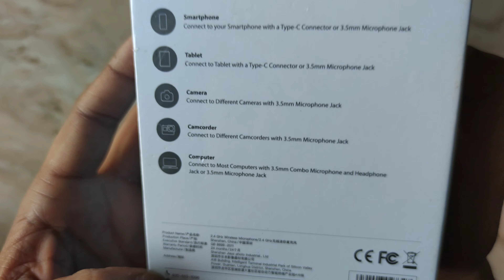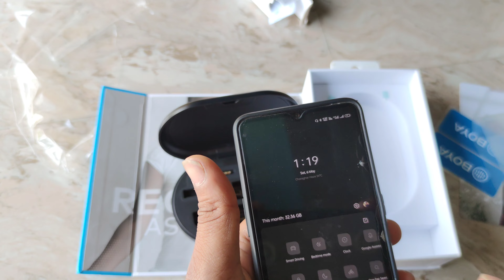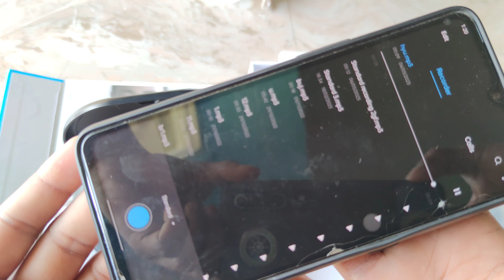BOYA BY-WM3U TrueWireless Microphone Unboxing and Review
Take a look at this BOYA BY-WM3D Wireless Mic System for iOS Devices, Cameras, Smartphones (2.4 GHz) Microphone on Flipkart